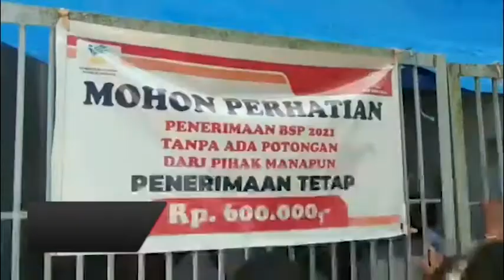PENERIMA BLT PADATI KANTOR POS TIMIKA